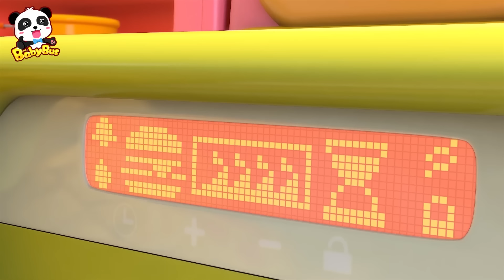Tiệm sinh tố thật ngon và mát lạnh | Robot sinh tố sắc màu | Nhạc thiếu nhi vui nhộn | BabyBus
00:00 Tiệm sinh tố thật ngon và mát lạnh
00:05 Tiệm sinh tố thật ngon và mát lạnh
03:03 Điều bất ngờ trong quả trứng
05:25 Chúng mình cùng nhau trồng cây táo
07:28 Liên minh siêu anh hùng BabyBus
09:56 Thỏ con ở nhà một mình
12:26 Cuộc đua của những chiếc xe đồ chơi
14:26 Công thức làm hamburger ngon tuyệt
20:14 Chuyến đi kỳ thú bằng xe buýt